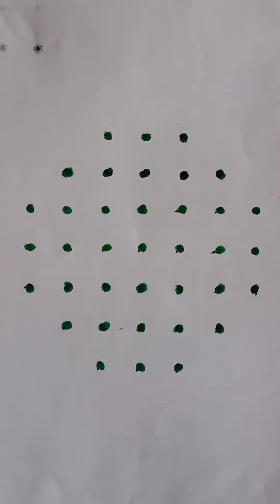7*3 dots rangoli ll beautiful Diya rangoli design ll tipkyanchi rangoli design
7*3 dots rangoli ll beautiful Diya rangoli design ll tipkyanchi rangoli design